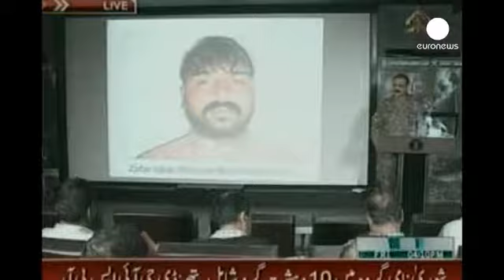باكستان تلقي القبض على المعتدين على مالالا يوسف زاي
الجيش الباكستاني يعلن إلقاءه القبض على المعتدين على الطفلة مالالا يوسف زاي في شهر أكتوبر/تشرين الأول من عام ألفين واثني عشر باسم حركة طالبان المحلية التي تبنتْ العملية.

المشبوهون العشرة الموقوفون متهمون بإطلاق النار على مالالا وإصابتها بجروح خطيرة في رأسها كادتْ تودي بحياتها.…